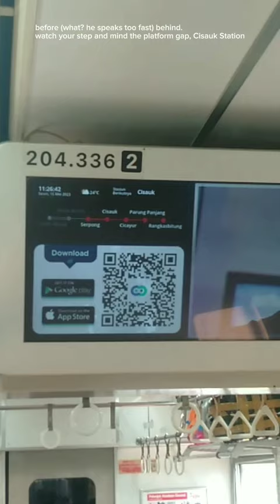205系車内放送